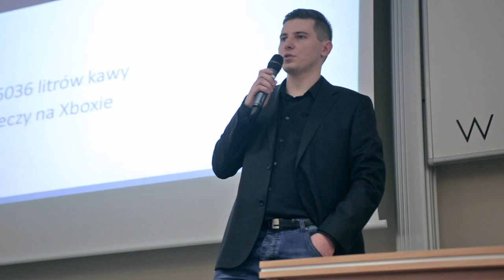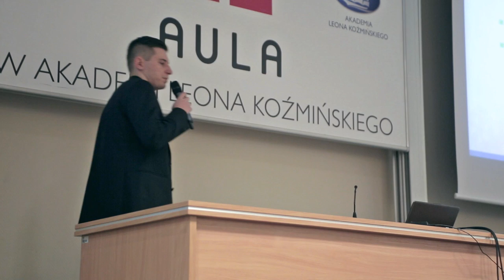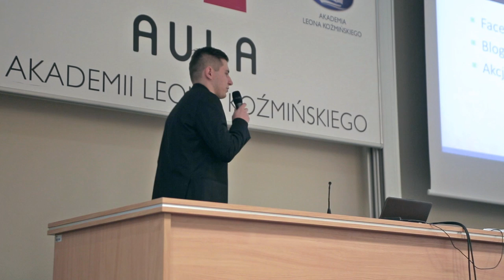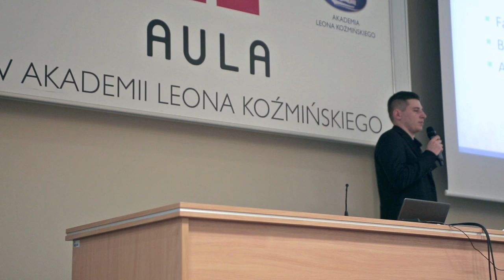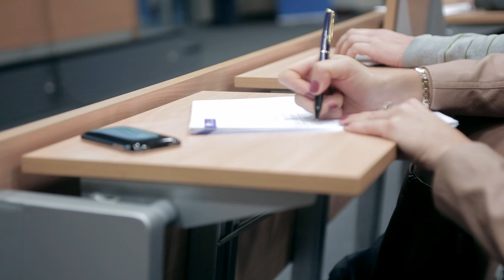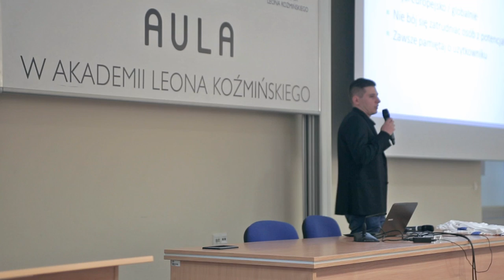Aula # 102 - Startupy małe i duże - Szymon Dobosz - (KodyRabatowe.pl)